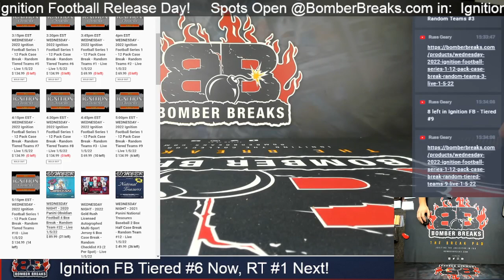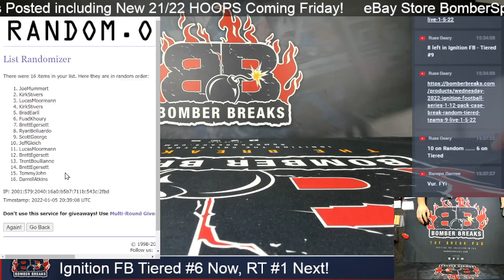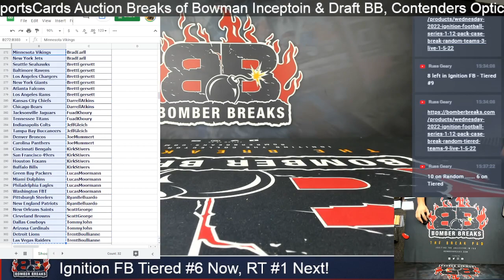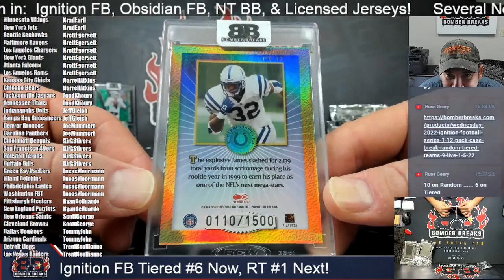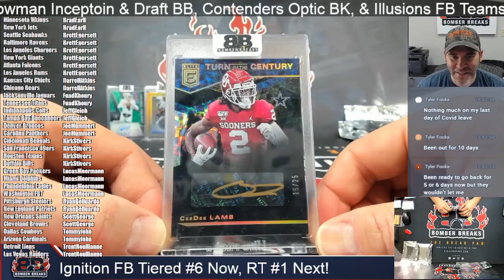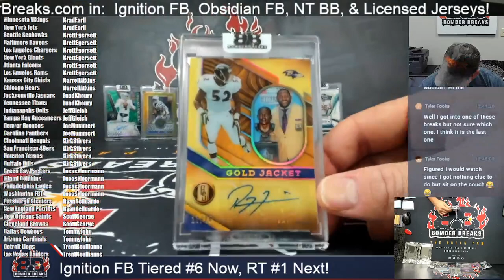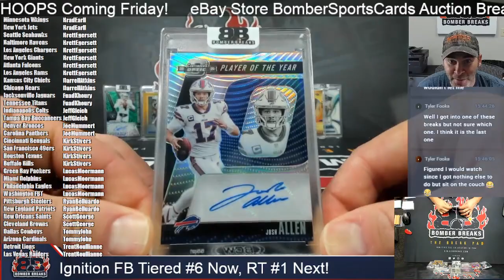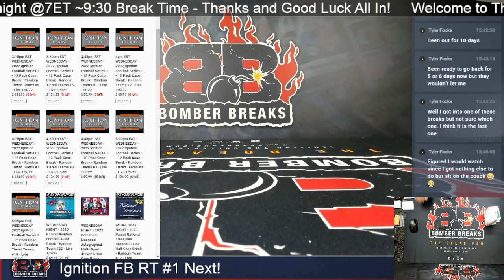2022 Ignition Football Series 1 Tiered Team #6 Case Break 1 5 22